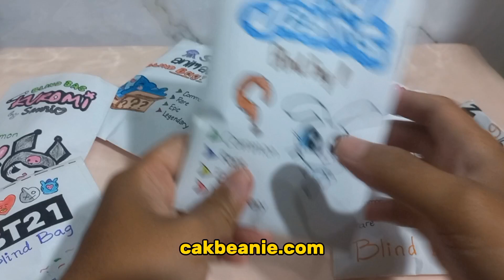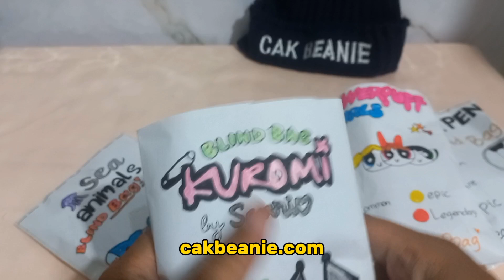ASMR paper squishy BT21, enhypen, powerpuff, sea animals, kuromi, new jeans blind bag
Thanks for my inspiration:
FishFillet That little puff girl crafts boom wicked maskers applefrog _vector_ kak joe toia e ro Twin tag - ayesha firoz Nadir sailov tonni art and craft katemade play smallmaker paper squishy diy duck papercraft cut exo dolls dress up taylor swift asmr paper fun blind bag sanriolve